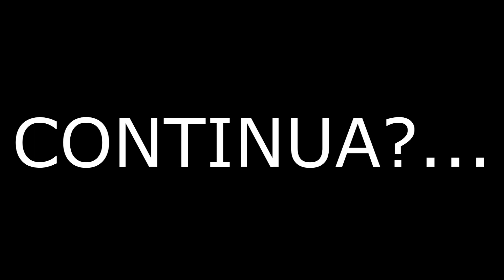Curta LGBT - Giselle (Oficial)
Produção independente.

Elenco:
Pablo Assunção
Matheus Flor
Italo Souza
Rô Freitas

Roteiro, direção e edição: Matheuszudo

Auxiliar de câmera e produção: Rô Freitas

Meta de 20k para uma continuação.

Curta LGBT - Giselle (Oficial 2021)